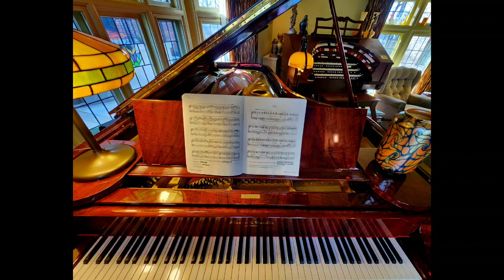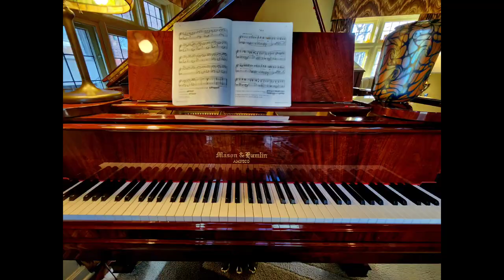"The Man I Love" - G. Gershwin, p.b. Adam Carroll on the Mason and Hamlin Ampico RCC Concert Grand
The fabulous Mason and Hamlin Ampico Reproducing concert grand plays George Gershwin's "The Man I Love." This roll was recorded originally by Adam Carroll, one of the Ampico's best pianists and roll arrangers. The piano, Mason and Hamlin #37000, rolled off the factory floor in Boston in 1927 and was delivered to the New York Wanamaker Department Store. The piano was bought and sold many times and even lived in Hawaii for several years. Now, the piano lives in the Midwest. The piano's current owner had it restored to like-new condition and plays it regularly along with the rest of his mechanical music collection. Enjoy!